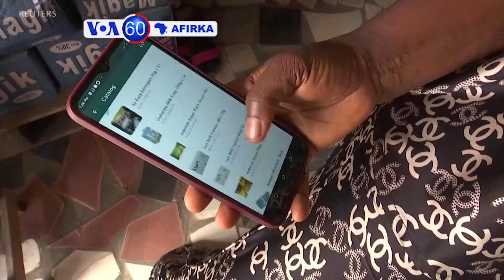VOA60AFIRKA: Takaitattun Labaran Afirka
VOA60AFIRKA: A takaitattun labaran Afirka na yau, Kungiyar Kasuwanci ta Duniya za ta samu shugaba mace ta farko bayan Ngozi Okonjo-Iweala daga Najeriya da Yoo Myung-hee daga Korea ta Kudu sun kai zagayen karshe na neman shugabancin, da wasu sauran labarai.